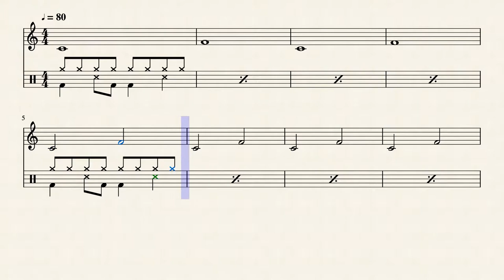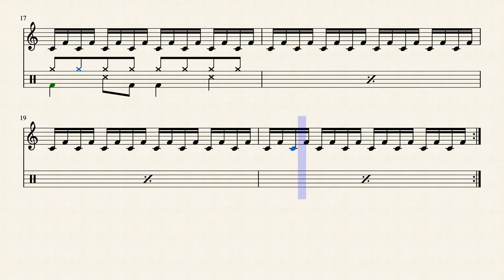Poco Ear Training Interval : Perfect Fourth